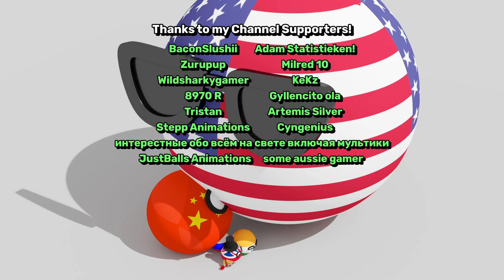COUNTRIES GET ROASTED | Countryballs Compilation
let the roasting begin 😈🔥🔥🔥